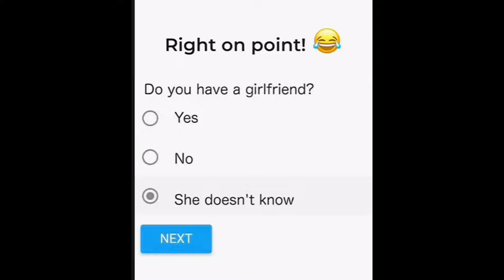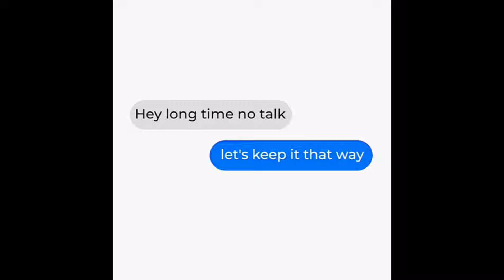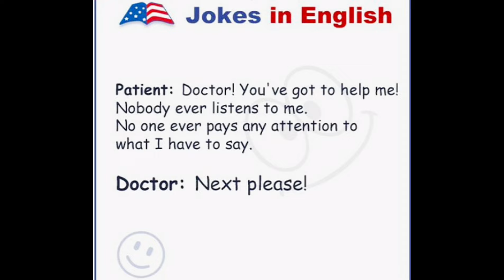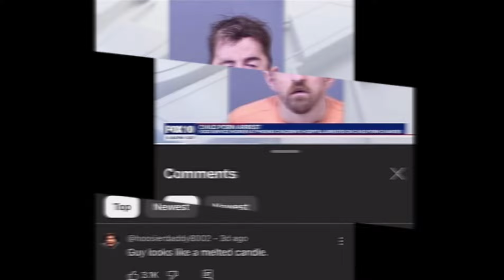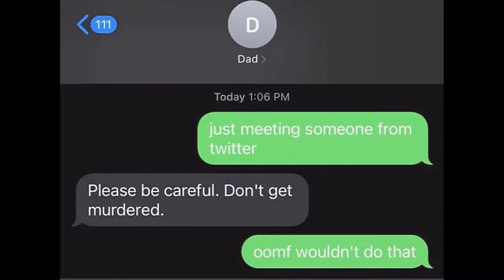Funny & Relatable Memes #420